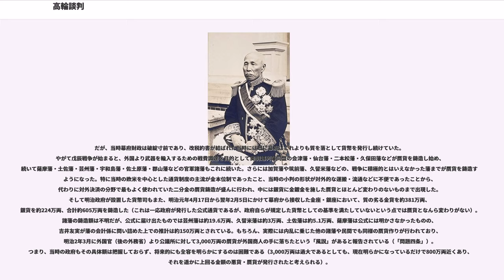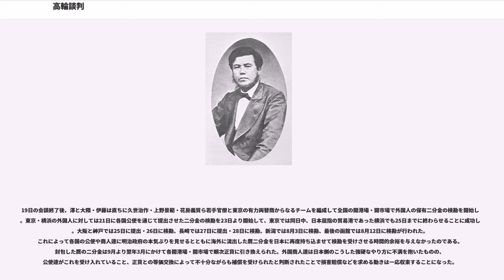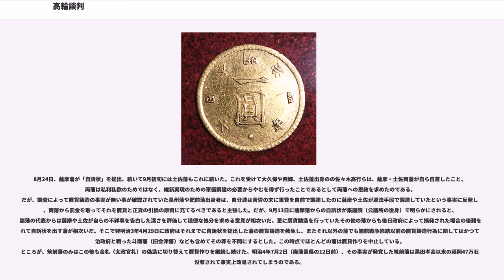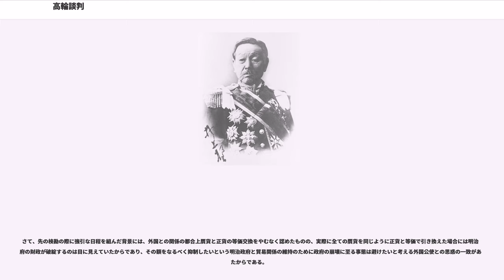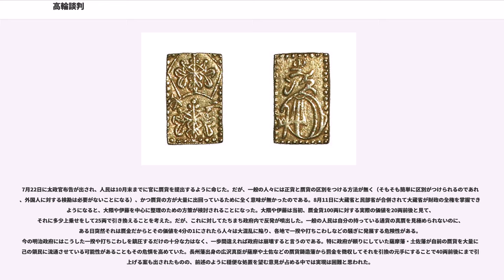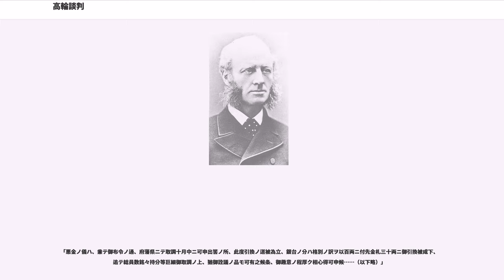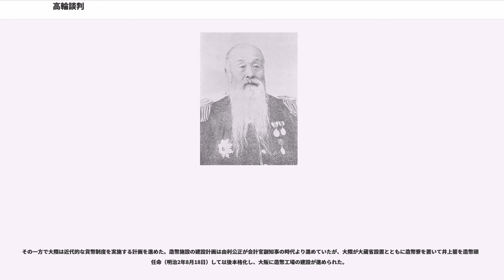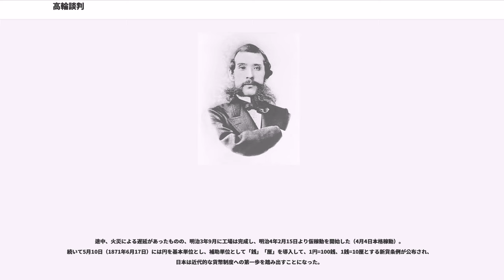高輪談判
高輪談判（たかなわだんぱん）とは、明治2年7月12日（1869年8月19日）に、東京高輪において開催された明治政府首脳とイギリス・フランス・アメリカ・イタリア・ドイツの5ヶ国の駐日公使による会談。この会談で日本が官民の（二分金を中心とした）贋貨の回収と近代貨幣制度の導入を国際公約とすることになった。また、新貨条例や造幣局設置のきっかけとなった。

開国以後、江戸幕府は金の海外流出を食い止めるために金貨の質を落としたが、そのために物価は上昇、社会は混乱し、欧米商人も経済的な打撃を受けた。このため、慶応3年5月13日（1866年6月25日）に欧米諸国は江戸幕府と改税約書を結び、内外貨幣の等価交換とその安定化のために万延年間に定められた現行の貨幣水準を当面維持し、将来的には国際水準に見合った貨幣制度を導入することを約束させられたのである。

だが、当時幕府財政は破綻寸前であり、改税約書が結ばれた当時には既に幕府はこれよりも質を落として貨幣を発行し続けていた。やがて戊辰戦争が始まると、外国より武器を輸入するための戦費調達を目的として奥羽越列藩同盟の会津藩・仙台藩・二本松藩・久保田藩などが贋貨を鋳造し始め、続いて薩摩藩・土佐藩・芸州藩・宇和島藩・佐土原藩・郡山藩などの官軍諸藩もこれに続いた。さらには加賀藩や筑前藩、久留米藩などの、戦争に積極的とはいえなかった藩までが贋貨を鋳造するようになった。特に当時の欧米を中心とした通貨制度の主流が金本位制であったこと、当時の小判の形状が対外的な運搬・流通などに不便であったことから、代わりに対外決済の分野で最もよく使われていた二分金の贋貨鋳造が盛んに行われ、中には銀貨に金鍍金を施した贋貨とほとんど変わりのないものまで出現した。そして明治政府が設置した貨幣司もまた、明治元年4月17日から翌年2月5日にかけて幕府から接収した金座・銀座において、質の劣る金貨を約381万両、銀貨を約224万両、合計約605万両を鋳造した（これは一応政府が発行した公式通貨であるが、政府自らが規定した貨幣としての基準を満たしていないという点では贋貨となんら変わりがない）。諸藩の鋳造額は不明だが、公式に届け出たものでは芸州藩は約19.6万両、久留米藩は約3万両、土佐藩は約5.1万両、薩摩藩は公式には明かさなかったものの、吉井友実が藩の会計係に問い詰めた上での推計は約150万両とされている。もちろん、実際には内乱に乗じた他の諸藩や民間でも同様の贋貨作りが行われており、明治2年3月に外国官（後の外務省）より公議所に対して3,000万両の贋貨が外国商人の手に落ちたという「風説」があると報告されている（「問題四条」）。つまり、当時の政府もその具体額は把握しておらず、将来的にも全容を明らかにするのは困難である（3,000万両は過大であるとしても、現在明らかになっているだけで800万両近くあり、それを遥かに上回る金額の悪貨・贋貨が発行されたと考えられる）。

大量の贋貨（政府発行の悪貨を含む）の流通は物価を不安定化させ経済にも悪影響を与えた。特に一般の商人や民衆には金銀貨の真贋を見分けることは難しく、外国商人の中にも贋貨を入手して損害を受ける者も出た。

これに不満を抱いたのがイギリス公使であったハリー・パークスである。パークスは薩摩藩・長州藩を支援して明治政府の成立に協力していた経緯があるだけに、政府が極秘で改税約書に違反した悪貨を鋳造していることに気づいていたが、これを放置しておくことは日本と貿易を行うイギリス商人の利益に反することであると考えていた。従って、内乱が終結した後には直ちに明治政府が通貨改革を行うことを望んでいた。

明治2年1月7日、パークスの呼びかけでフランス・アメリカ・イタリア・ドイツの各国公使が相次いで新政府に対して「新政府（明治政府）が改税約書に違反した通貨を鋳造しているという噂があるために通貨の相場が暴落して商人たちが損害を受けている」として贋貨一掃のための措置を採る事を要求した。明治政府は突然の要求に驚いたが取りあえず外国官副知事の小松清廉（帯刀・薩摩藩家老）に対応をさせようとした。ところが、その小松が病に倒れてしまった（翌年36歳で急死）ために、病床の小松が代役として推挙したのが肥前藩出身の大隈重信であった。

大隈は直ちに外国官副知事兼参与に任じられ、更に会計官（後の大蔵省）への出向（1月12日）が命じられたのである。だが、明治天皇の東京行幸を目前に控えて大...